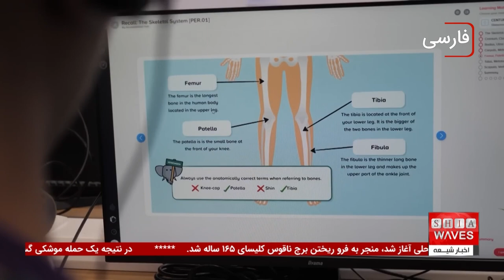هوش مصنوعی در آموزش؛ افتتاح اولین کلاس یادگیری با هدست واقعیت مجازی در لندن*چند خبر مهم و کوتاه*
هوش مصنوعی در آموزش به تازگی تحولی بزرگ را تجربه کرده است. اولین کلاس درس بدون معلم در لندن، که توسط هوش مصنوعی تدریس می‌شود، در کالج دیوید گیم افتتاح شده است.
این مدرسه خصوصی به‌عنوان پیشگامی در استفاده از فناوری‌های نوین، دوره‌ای را برای ۲۰ دانش‌آموز آغاز کرده که در آن از سیستم‌عامل‌های هوش مصنوعی و هدست‌های واقعیت مجازی برای یادگیری استفاده می‌شود.
این روش جدید آموزشی، نشان‌دهنده یک تغییر اساسی در نحوه تدریس و یادگیری است که می‌تواند آینده نظام‌های آموزشی را در سراسر جهان تحت تأثیر قرار دهد.

در کنار این تحول، اخبار دیگری نیز در حوزه‌های مختلف به چشم می‌خورد. از جمله آتش‌سوزی در کلیسای تاریخی فرانسه، آسیب جدی به یک مسجد در کی‌یف پس از حمله موشکی روسیه، شکایت مسلمانان بنگلادشی از رهبر حزب بهاراتیا جاناتا و محکومیت مجازات دسته‌جمعی معترضان در نیجریه توسط عفو بین‌الملل.
برای آگاهی بیشتر از این اخبار مهم و تأثیرگذار، پیشنهاد می‌کنیم گزارش‌های کامل را مشاهده کنید تا در جریان جدیدترین رویدادهای جهانی قرار بگیرید.

ویدیوهای مرتبط

آغاز مشایه به سمت نجف اشرف به مناسبت شهادت پیامبر اکرم صلی الله علیه و آله

 دیدار مسئول روابط عمومی اتحادیه شبکه های ماهواره ای و رادیویی شیعیان با مسئول مجموعه رسانه ای امام حسین علیه السلام